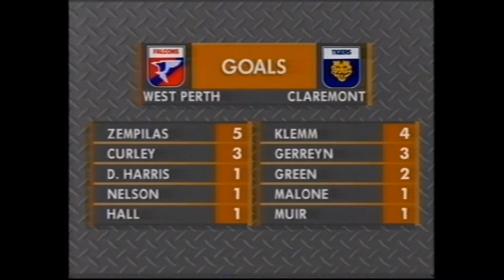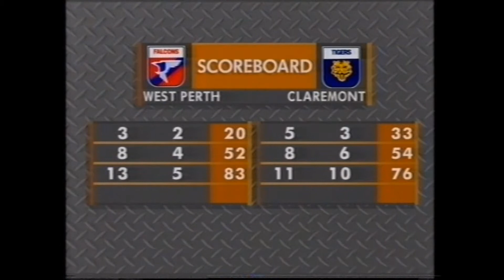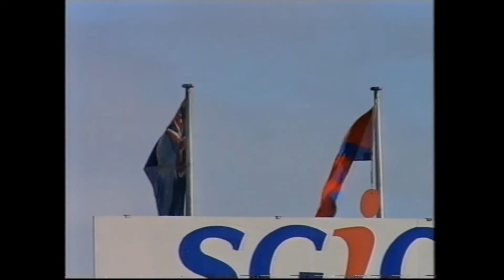1993 WAFL 2nd SFinal (2nd Half) WPerth v Claremont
See 1st half for description